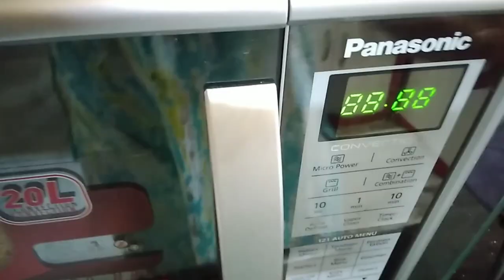বাঁধাকপি ফুলকপি দিয়ে মাছের ঝোল |Cabbage Recipe/বাঁধাকপির বড়া/Cabbage Pakora Recipe.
বাঁধাকপি  ফুলকপি দিয়ে মাছের ঝোল রান্নার রেসিপি।
উপকরণ
* বাঁধাকপি
* ফুলকপি
* আলু * বিনস * গাজর ।
* মাছ * ধনেপাতা * কাঁচা লঙ্কা ।  *গুরোলঙক , আদা বাটা, টমেটো সস,পেঁয়াজ।
* নুন  ,হলুদ, গোলমরিচ ,গরম মশলা।
* জিরের গুরো , তেল।
বাঁধাকপির বড়া
উপকরণ                                                       বাঁধাকপি, ব্যাসন, কালোজিরে ,নুন ,হলুদ , তেল।
জিরের গুরো ,গুরোলঙক বা কাঁচা লঙ্কা ।